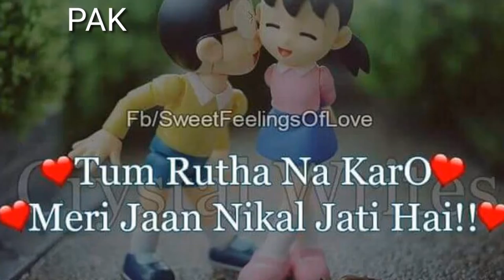2017 2018 2016 non stop train video gane aur popular music